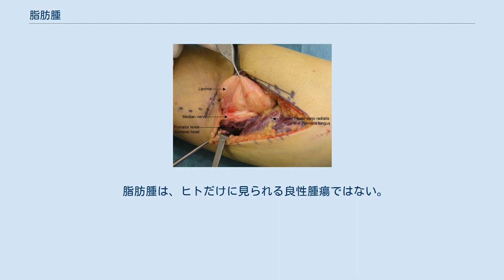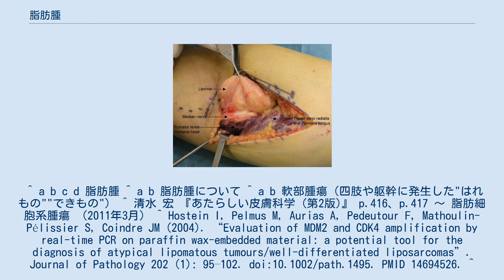脂肪腫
脂肪腫（しぼうしゅ）とは、軟部組織に発生する脂肪細胞による良性腫瘍である。
皮下組織に発生する浅在性脂肪腫（せんざいせいしぼうしゅ）と、筋肉のような深い場所に発生する深在性脂肪腫（しんざいせいしぼうしゅ）とに大きく分けられる。
なお、脂肪肉腫とは異なる。
以下、特に断りがない限り、ヒトにおける脂肪腫について述べる。
 脂肪腫の発生原因は、よく判っていない。
しかし、以下に述べるように発生しやすい場所と、発生しにくい場所が存在することが知られている。
 脂肪腫は全身で発生し得るものの、背中、肩、首などが特に発生しやすい部位である 。
 また、四肢では、上腕部や大腿部のように体幹部に近い場所に発生しやすい 。
 一方で、顔面、頭皮、下腿部などには、あまり発生しないことが知られている 。
 参考までに、何らかの刺激を受けやすい部位に、脂肪腫は発生する傾向があるようだとの意見も存在する 。
 なお、いずれの部位においても、皮下組織に発生する浅在性脂肪腫が大部分である 。
 脂肪腫の電子顕微鏡写真 一般的に脂肪腫は、線維質の袋状の組織で包まれており、周辺組織との境界がハッキリとしている。
袋の中身は、完全に分化した脂肪細胞の集まりであり、脂肪を豊富に含む。
その増殖速度は遅く、ゆっくりと肥大化する。
その大きさは、数 mmから10 cmを超えるものまで多岐にわたる 。
 皮下組織に発生した柔らかい浅在性脂肪腫が大部分ながら、比較的硬い筋肉内に発生した深在性脂肪腫も存在する 。
 なお、血管が多く分布した脂肪腫は、血管脂肪腫と称される。
 脂肪腫と似た場所にできる悪性腫瘍として、脂肪肉腫が知られる。
この脂肪肉腫のうち、特に分化度の高い、低悪性度とされる高分化型脂肪肉腫は、画像診断、目視、組織学的特徴のいずれでも、良性腫瘍の脂肪腫との鑑別が難しい場合がある。
しかし、高分化型脂肪肉腫の場合は、染色体の12q14-15の増幅が特徴的であるため、この染色体領域にあるMDM2やCDK4の発現を調べることで、脂肪腫と高分化型脂肪肉腫を概ね区別することができると言われている 。
 多くの場合、痛み、かゆみなどの症状は無く、無症状のままコブとして発見されたりする。
ただし、既述のように脂肪腫は全身で発生し得るものであるため、脂肪腫ができた場所によっては、例えば他の組織を圧迫するなどしたことによって、何らかの症状が出現する場合もある。
また、脂肪腫の中でも血管脂肪腫の場合は、痛みを伴うことが普通であるように 、様相の違った脂肪腫も存在する。
 なお、粉瘤腫とは異なり、切開なしに腫瘍の中身を皮膚外へ搾り出すことはできない。
 摘出手術中の脂肪腫 発生した部位が良く、特に問題を起こしていない小さな脂肪腫であれば、積極的な治療は行わずに経過観察に留めることもある。
しかしながら、大きな脂肪腫は、美容上の問題が出てくることもあるために摘出を試みることもある。
脂肪腫と紛らわしい悪性腫瘍である脂肪肉腫の可能性を疑って治療を行う場合もある。
また、大きさはさほどでなくとも、発生した部位が悪く、問題を起こしている場合も、摘出が試みられる。
いずれにしても、脂肪腫を取り除くことにした場合は、手術を行って完全に切除することが一般的である。
摘出手術の際は、脂肪腫の被膜を損傷しないように注意を払いつつ、脂肪腫全体を一気に摘出するように心がける。
なお、脂肪腫は液体が貯留してできているものではないため、注射器などを用いて中身を抜き取るといった方法は、基本的に不可能である 。
 ただし、一般的な方法ではないものの、巨大な脂肪腫の場合は、脂肪吸引が試みられることもある 。
 脂肪腫は、ヒトだけに見られる良性腫瘍ではない。
例えば、イヌなどでも脂肪腫が発生することが知られている 。
 ^ a b c d 脂肪腫 ^ a b 脂肪腫について ^ a b 軟部腫瘍（四肢や躯幹に発生した"はれもの""できもの"） ^ 清水 宏 『あたらしい皮膚科学 (第2版)』 p.416、p.417 ～ 脂肪細胞系腫瘍 （2011年3月） ^ Hostein I, Pelmus M, Aurias A, Pedeutour F, Mathoulin-Pélissier S, Coindre JM (2004). “Evaluation of MDM2 and CDK4 amplification by real-time PCR on paraffin wax-embedded material: a potential tool ...